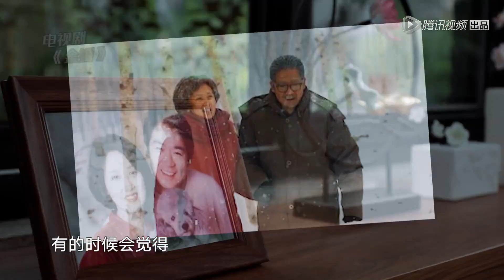《幸福三重奏2》张国立一天工作18小时，惨遭张铁林王刚花式吐槽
《幸福三重奏2》是腾讯视频出品的亲密关系实景观察节目。张国立&邓婕，陈意涵&许富翔、郎朗&吉娜，三组夫妇将在无干扰的环境中，真实记录二人世界自然的生活状态，展现最有“烟火气”的幸福生活。